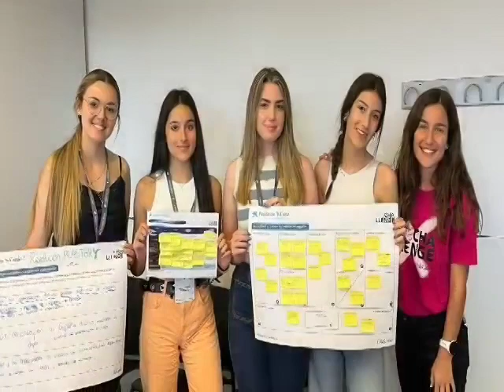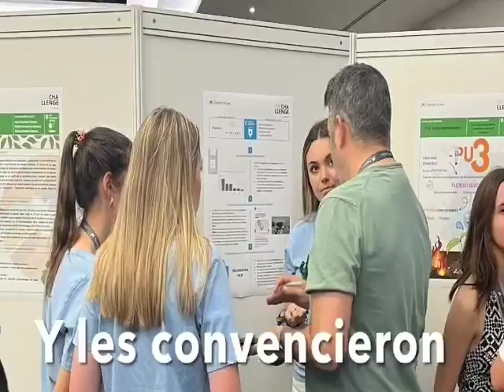THE CHALLENGE MOV3